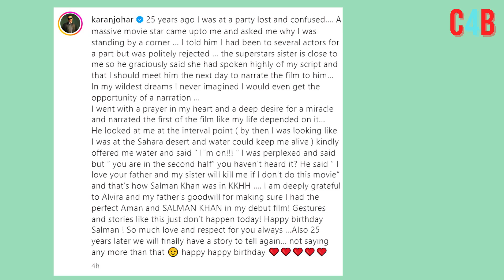Salman Khan gave a wonderful gift to fans on his birthday, new film announced.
Fans got a hint of a new film on Salman Khan's birthday, know what is the full news ?